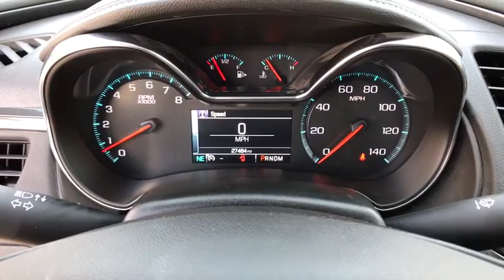2015 Chevrolet Impala Great Falls, Bozeman, Billings, Butte, Helena, MT Montana F9290158T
BLACK Used 2015 Chevrolet Impala available in Helena, Montant at Lithia Chevrolet Buick GMC of Helena. Servicing the Great Falls, Bozeman, Billings, Butte, MT area.

LOW MILES - 27479! EPA 29 MPG Hwy/19 MPG City! Nav System Moonroof WiFi Hotspot SUNROOF POWER TILT-SLIDING WITH ADDITIONAL SKYLIGHT FIXED GLASS AFT OF THE SLIDING GLASS Onboard Communications System Dual Zone A/C CLICK ME! KEY FEATURES INCLUDE: Rear Air Satellite Radio Onboard Communications System Dual Zone A/C WiFi Hotspot. Remote Trunk Release Steering Wheel Controls Child Safety Locks Electronic Stability Control Heated Mirrors. OPTION PACKAGES: PREMIUM AUDIO AND SPORT WHEELS PACKAGE includes (UQS) Bose Centerpoint Surround Sound premium 11-speaker system (C9B) ambient door lighting (C9J) ambient instrument panel lighting (KI6) 120-volt power outlet (RT9) 19 aluminum wheels and (T43) rear spoiler SUNROOF POWER TILT-SLIDING WITH ADDITIONAL SKYLIGHT FIXED GLASS AFT OF THE SLIDING GLASS with power sunshade CONVENIENCE PACKAGE includes (UD7) Rear Park Assist (UVC) Rear Vision Camera (DD8) auto-dimming inside rearview mirror (BTV) remote vehicle starter system (UG1) Universal Home Remote (B58) premium carpeted front and rear floor mats and (B36) carpeted trunk mat PREMIUM SEATING PACKAGE includes (KA1) heated driver and front passenger seats (AG2) 8-way power front passenger seat adjuster and (AP9) cargo convenience net ADVANCED SAFETY PACKAGE includes (UEU) Forward Collision Alert (UFG) Rear Cross-Traffic Alert (UFL) Lane Departure Warning and (UFT) Side Blind Zone Alert NAVIGATION PACKAGE includes (IO6) Chevrolet MyLink Radio with navigation (ATH) Keyless Access and (BTM) push button keyless start TRANSMISSION 6-SPEED AUTOMATIC ELECTRONICALLY-CONTROLLED WITH OVERDRIVE (STD) AUDIO SYSTEM CHEVROLET MYLINK RADIO WITH NAVIGATION AM/FM STEREO AND CD PLAYER ENGINE WHY BUY FROM US: At Chevrolet Buick GMC of Helena Price does not include title license or dealer doc fees. Price contains all applicable dealer incentives and non-limited factory rebates. You may qualify for additional rebates; see dealer for details.